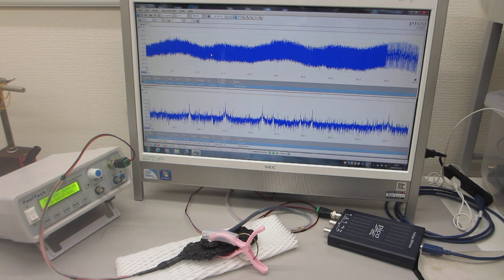超音波プローブの伝搬特性ーー低周波の共振現象と、高周波の非線形現象に関する伝搬特性確認テストーー（超音波システム研究所）